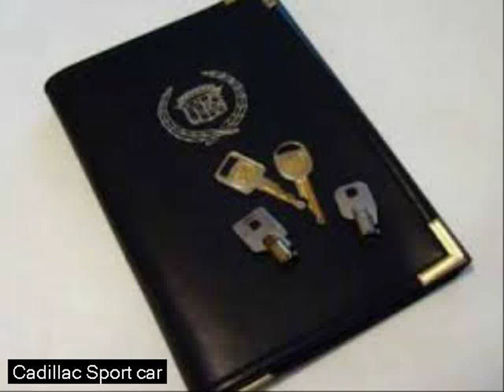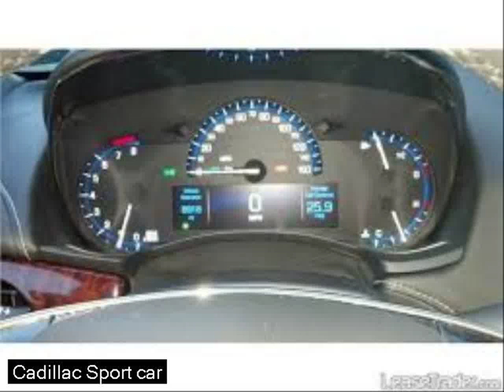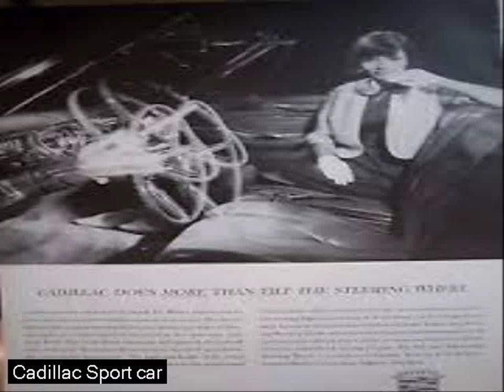best new sports car 2017 - used car deals - led off road